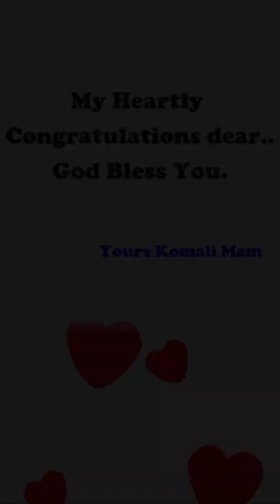Congratulations 🎊 Venkata Inakollu for your achievement.